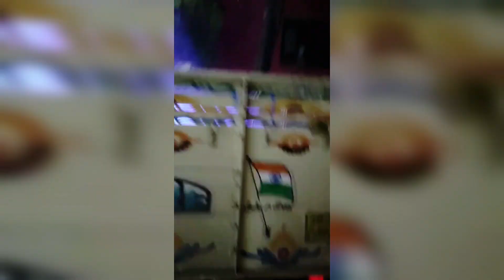Bhai-r VISHWAKARMA PUJO-r bisarjan // Thakur baran, bisarjan r amar maa-er naach 🤣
Vishwakarma Jayanti is a day of celebration for Vishwakarma, a Hindu god, the divine architect. He is considered as swayambhu and creator of the world. He constructed the holy city of Dwarka where Krishna ruled, the palace of Indraprastha for the Pandavas, and was the creator of many fabulous weapons for the gods.

Source: WIKIPEDIA